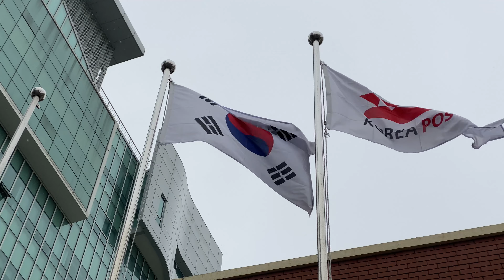3월 1일 비오는 삼일절 3.1초 영상 4초 아님 | 대한민국 우체국 태극기 | 독도는 우리땅! Dokdo belongs to Korea!